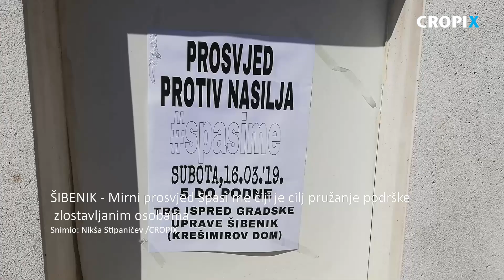Mirni prosvjed Spasi me ciji je cilj pruzanje podrske zlostavljanim osobama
Sibenik, 160319.
Mirni prosvjed Spasi me ciji je cilj pruzanje podrske zlostavljanim osobama i osvjescivanje gradjana o problemima nasilja.
Foto: Niksa Stipanicev / CROPIX